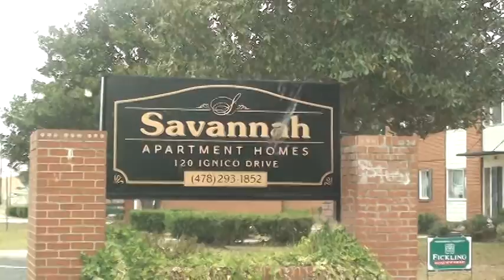Savanah apartments,120 Ignico Dr, Warner Robins, 31093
120 Ignico Dr, Warner Robins, 31093
walk thru October 15, 2016